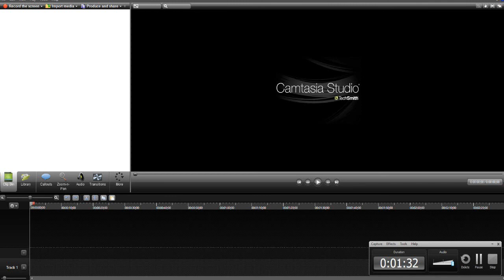Arma 2 31st MEU Recruitment video bloopers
so yeah. Boyl this is for you.